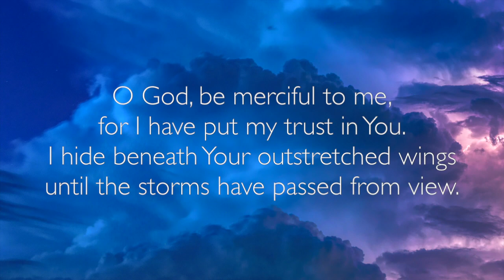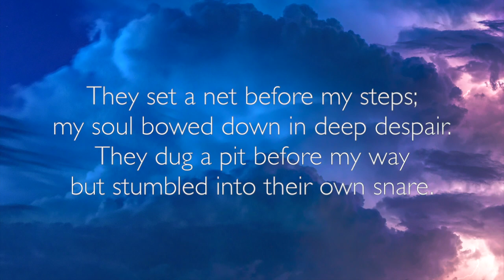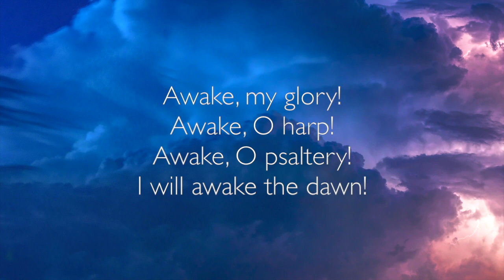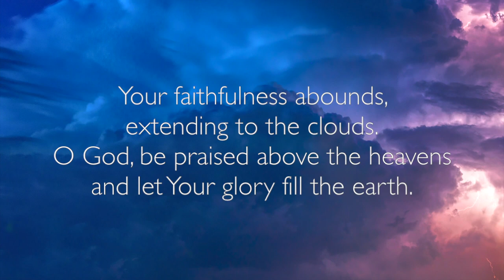Psalm 57 - Lyric Video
Free congregational song by Josh Sparkman based on Psalm 57, a Psalm where David cries to God for help, expresses confident dependence on the Most High, and makes music in praise to His Rescuer. Vocals by Olivia Wallace.

Words: Adapted from Psalm 57 by Josh Sparkman | Music: Josh Sparkman